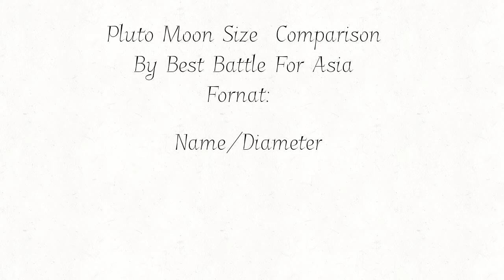Pluto Moon Size Comparison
FlipaClip - Pluto Moon Size  Comparison